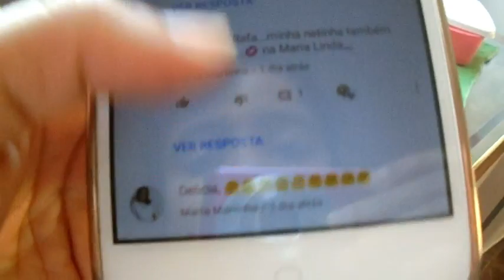eles foram embora 😞